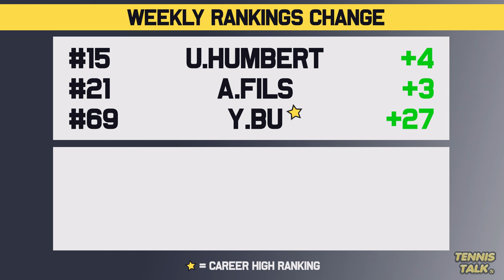Alcaraz beats Sinner to Win Beijing | Fils Wins Tokyo | Zverev Drops | Tennis Rankings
The Asian Swing is well underway and we had a few events this week with Alcaraz winning in Beijing and Fils winning in Tokyo. There was a major change up the top of the rankings because of this with Alcaraz overtaking Zverev.

0:00 | Intro
0:16 | Past Results
0:42 | Rise & Fall
1:34 | WTA Rankings
2:03 | WTA Finals Race
2:29 | ATP Rankings
3:20 | ATP Finals Race
4:03 | Outro